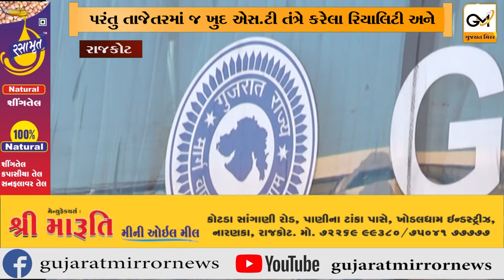રાજકોટ ખાનગી બસ સાથે હરીફાઈમાં ઉતરવા માટે એસ.ટી નિગમે કોન્ટ્રાક્ટ આધારિત વોલ્વો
રાજકોટ ખાનગી બસ સાથે હરીફાઈમાં ઉતરવા માટે એસ.ટી નિગમે કોન્ટ્રાક્ટ આધારિત વોલ્વો મેદાનમાં ઉતારી પરંતુ તાજેતરમાં જ ખુદ એસ.ટી તંત્રે કરેલા રિયાલિટી અને ફિટનેસ ટેસ્ટમાં એક-બે નહીં પરંતુ 21 વોલ્વો ફેલ સાબિત થઇ છે.